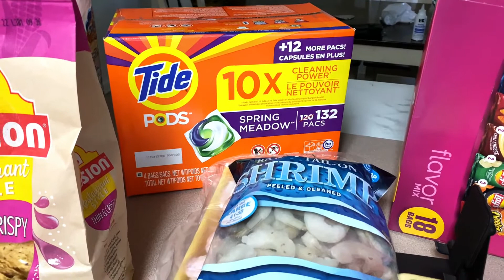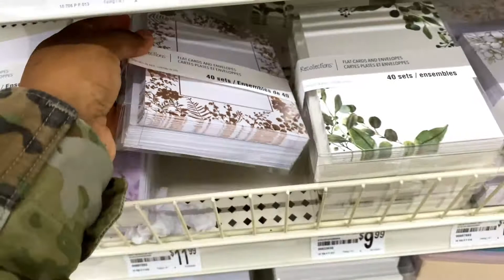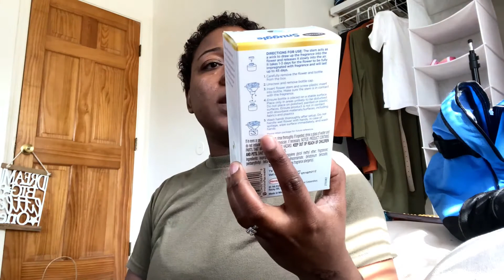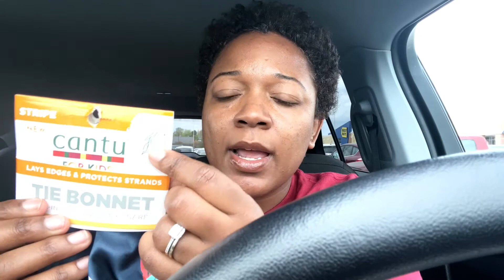VLOG: Leaving for a month. I'm BACK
Hi family. A lot has changed. Lets catch up and reconnect. In this vlog I start sharing how I prepare for military training. I will be away for a little over a month and the prep work starts now.

Let's talk about it.  ( yes I did not edit out the grammar issues on the black screen)
 Other Money Goals Videos⬇️ ⬇️

Clear Budget Binder

$100 Placeholders:

Digital Cash Envelope tracker

Purchase your savings tracker here. Only $2.49

Excited to share this item from my etsy shop: 12 Month By Paycheck SAVINGS CHALLENGE. Save By your Paycheck and no longer stress about weekly challenges

Purchase your cash envelope tracker. Only $2.49 here.

Excited to share this item from my etsy shop: MINIMALISTIC Cash Envelope Tracker: Easy for IPAD or IPHONE users

My Internet community ⬇️⬇️⬇️⬇️y🥲

If you are looking to boost your credit score with realistic and simple methods that helped me increase my score and keep it there. Click here to purchase the ebook for JUST $5.99

Also put me on to your favorite youtubers. I love to discover new channels and I want to know who you are in to.

If you are interested in seeing a little more on how I prep for being away from my family check out this video here.

Thinking of joining the military. Get the Survival Guide: Joining The Military After 25. All you need to know before you go

Check out my etsy: A place where self love and self care are promoted through journaling, books and oils.

Guided Journal to Self Discovery. Creating the life you desire through self awareness

Excited to share this item from my etsy shop: Scalp Healing Oil | Eliminates flakes after 1 use